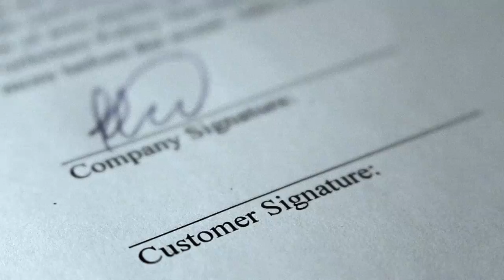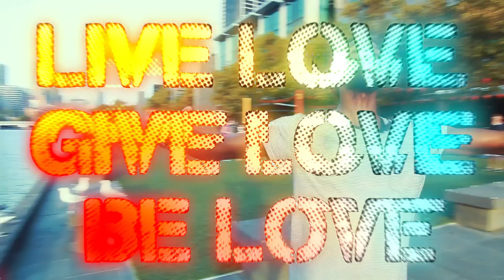How to be SUPER human - PASSION PERSUADES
My job as an artist is to push up against my own comfort zones and try new things. This video is a bit different than my usual ones.